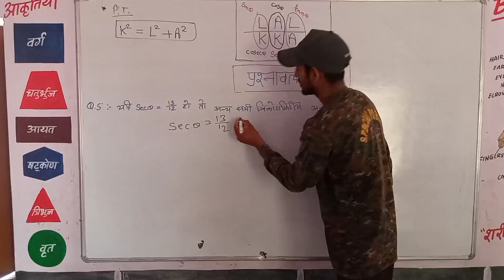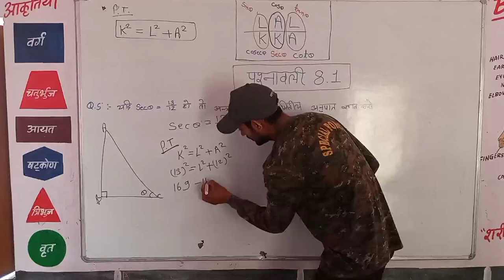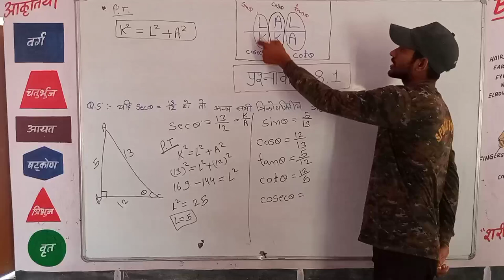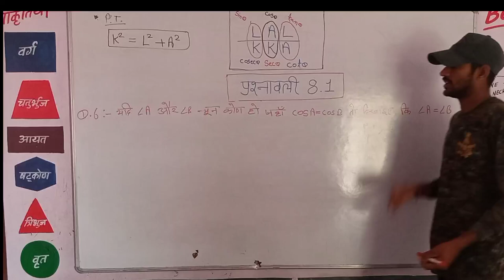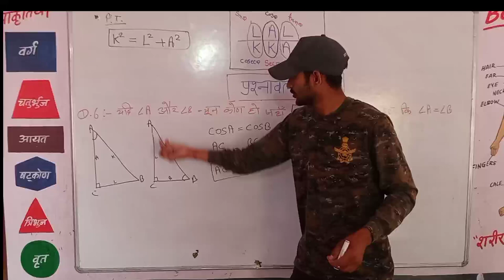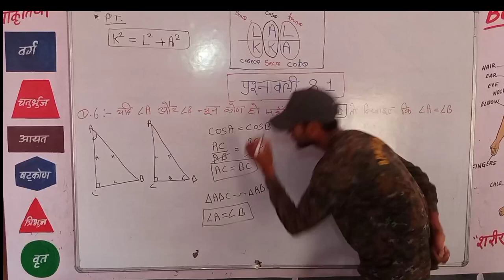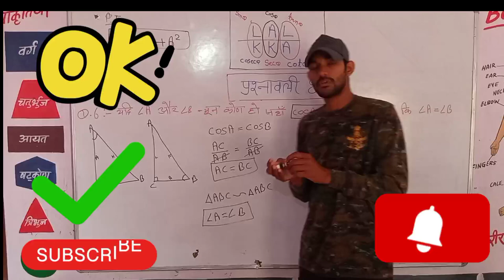Class 10th maths / chapter-8 [introduction to trigonometry] त्रिकोणमिति का परिचय // Ex.8.1 Q.5&6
Class 10th
Maths
Chapter -8
Ex.8.1 Q.5&6
Thank you class